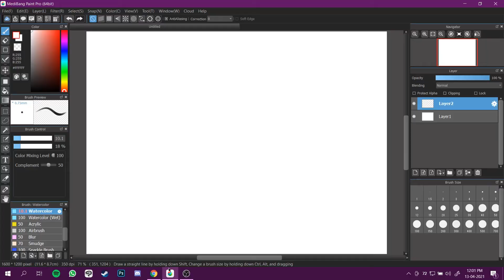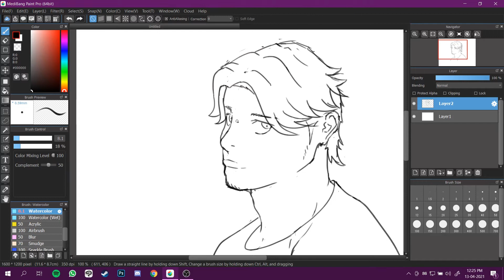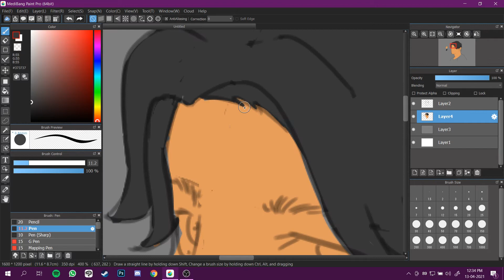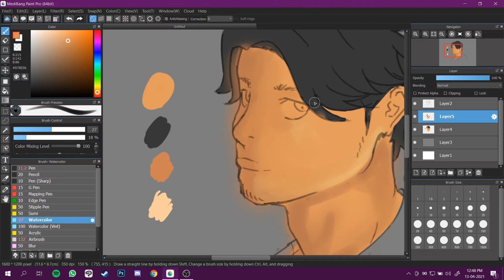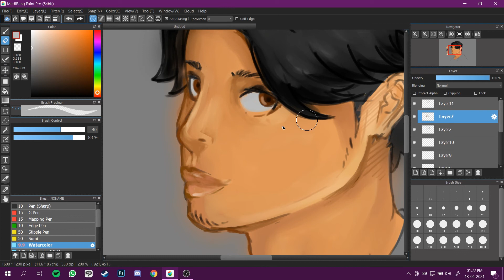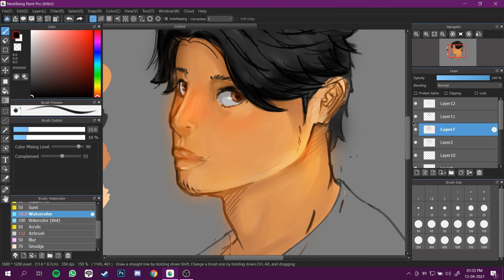Blending time lapse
Just a try :)